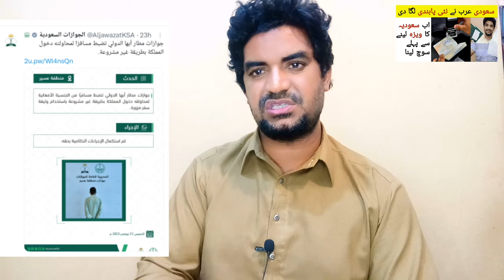Why was the Pakistani Deported Back from the Airport in Saudi Arabia?,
Saudi Arabia Latest Update News today in Urdu and Hindi, Saudi News in Urdu, Today News in Saudi Arabia, Why was the Pakistani Deported Back from the Airport in Saudi Arabia?,